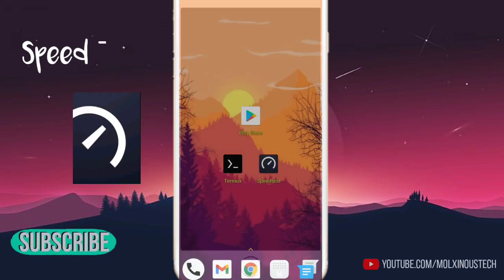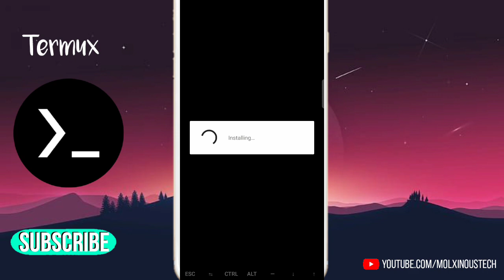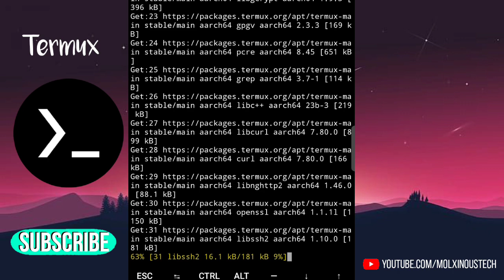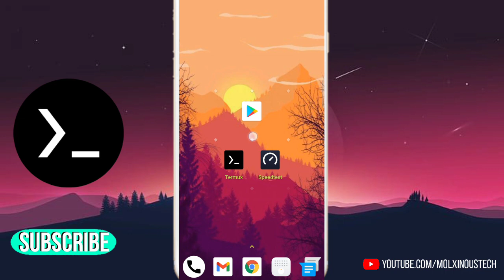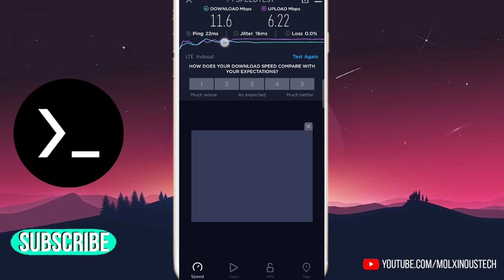How to Increase Internet Speed Using Termux | 3 MBPS ➡️ 11 MBPS 🔥 (Tutorial)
S U B S C R I B E for more content like this!!!

🎥 F I L M & E D I T
-adobe premiere pro & kinemaster premium
-Canon EOS 700D
🔥WATCH IN HD!!!🔥
📌 I N S T A G R A M :
📍P I N T E R E S T :
MolxinousTech_yt
ありがとう　ございます (✯ᴗ✯)